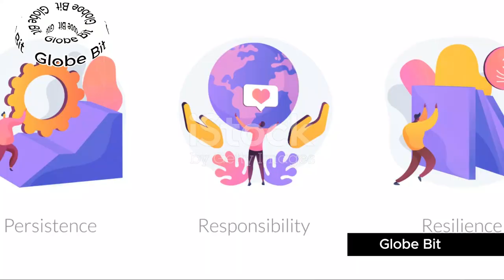Top 5 Countries to Live in 2024 Best Places to Call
Choosing the best country to live in is a subjective decision influenced by various factors such as personal preferences, lifestyle, and priorities. However, several countries consistently rank high in terms of quality of life, healthcare, safety, and other essential aspects. Here are five of the best countries to live in and three reasons for considering each:

1. **Canada:**
   a. Quality of Life: Canada consistently ranks high in quality of life indices due to its excellent healthcare system, low crime rates, and high standard of living.
   b. Natural Beauty: With vast, stunning landscapes ranging from rugged coastlines to pristine forests and majestic mountains, Canada offers unparalleled opportunities for outdoor recreation and appreciation of nature.
   c. Cultural Diversity: Canada is known for its welcoming attitude towards immigrants and multiculturalism. Residents enjoy access to diverse cuisines, festivals, and cultural events, contributing to a vibrant and inclusive society.

2. **Switzerland:**
   a. Economic Stability: Switzerland boasts a strong economy, low unemployment rates, and high wages, providing residents with financial security and prosperity.
   b. Education System: Switzerland offers a world-class education system, with renowned universities and vocational training programs. Access to quality education ensures opportunities for personal and professional growth.
   c. Natural Environment: Switzerland's picturesque landscapes, including the Swiss Alps, pristine lakes, and charming villages, offer residents an exceptional quality of life. The country's commitment to environmental conservation ensures clean air, water, and green spaces.

3. **Australia:**
   a. High Standard of Living: Australia offers a high standard of living, with excellent healthcare, education, and infrastructure. Residents enjoy a laid-back lifestyle, beautiful beaches, and a strong sense of community.
   b. Economic Opportunities: Australia's thriving economy and diverse industries provide ample job opportunities and career advancement prospects. The country also encourages entrepreneurship and innovation.
   c. Outdoor Lifestyle: With its favorable climate and abundance of outdoor activities, Australia is a paradise for outdoor enthusiasts. From surfing and hiking to wildlife watching and exploring the Outback, there's something for everyone to enjoy.

4. **Norway:**
   a. Social Welfare System: Norway's generous social welfare system ensures access to universal healthcare, education, and social services. Residents benefit from a high level of social equality and support.
   b. Natural Beauty: Norway's breathtaking fjords, mountains, and Northern Lights offer residents unparalleled opportunities for outdoor recreation and relaxation. The country's pristine environment promotes physical and mental well-being. @GlobeBit1
   c. Work-Life Balance: Norway values work-life balance, with shorter workweeks, generous parental leave policies, and ample vacation time. Residents prioritize leisure activities, family time, and overall well-being.

5. **Denmark:**
   a. Happiness and Well-being: Denmark consistently ranks among the happiest countries in the world, thanks to its strong social support networks, trust in government institutions, and emphasis on work-life balance.
   b. Bicycle-Friendly Cities: Denmark's cities are renowned for their bicycle-friendly infrastructure, making cycling a convenient and environmentally friendly mode of transportation. Residents enjoy cleaner air, less traffic congestion, and improved overall health. @GlobeBit1
   c. Progressive Policies: Denmark is known for its progressive social policies, including free education, universal healthcare, and generous welfare benefits. These policies contribute to social cohesion, equality, and overall quality of life.

In conclusion, the best country to live in depends on individual preferences and priorities. However, Canada, Switzerland, Australia, Norway, and Denmark consistently rank among the top choices for their high quality of life, economic opportunities, and natural beauty. Whether seeking economic prosperity, natural tranquility, or social welfare, these countries offer residents an exceptional standard of living and opportunities for a fulfilling life. @GlobeBit1